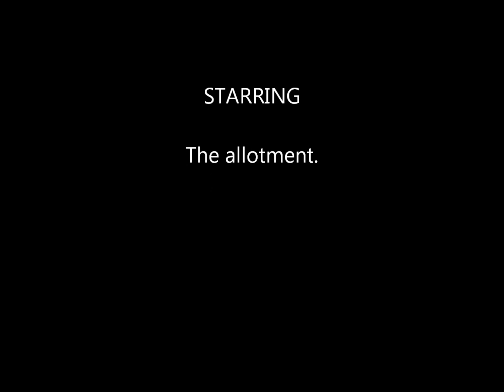Start of my third year o n the allotment - 1 1 2024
2024 is the third year of me having my allotment. It has been a very slow process but I want to finish my pallet shed by the end of the Spring, start on my Japanese garden corner and grow some produce .